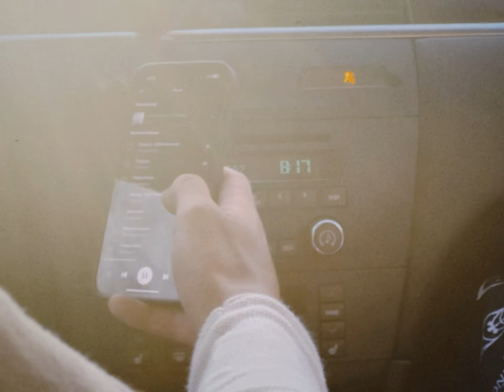DRIVE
A lovely drive about, reconnecting with friends who were out all summer working in the woods
shot all on iphone, using dazz cam
originally uploaded july 15th 2024
was unlisted until today

fox t was here